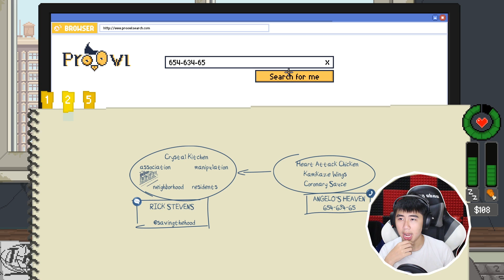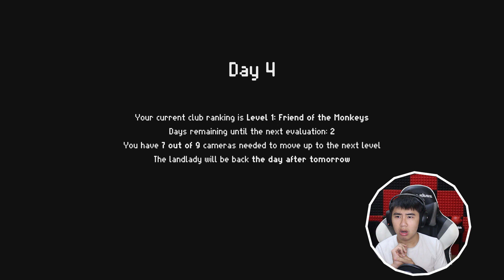ĐỪNG CHO KHỈ ĂN!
Đừng làm thế...